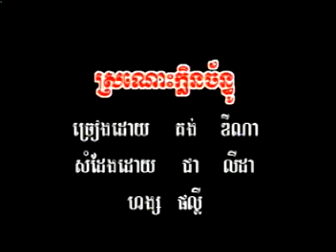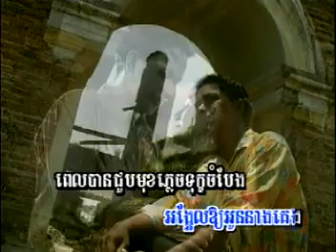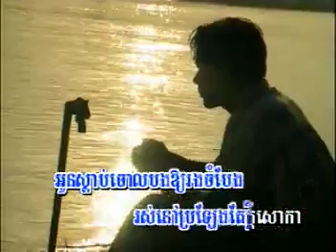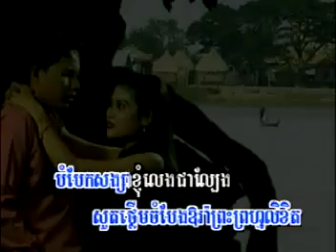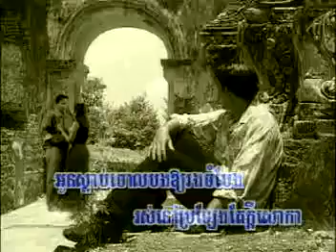ក្លឹមចន្ទស្រណោះ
បទចម្រៀងនេះខ្ញុំសម្រួលតន្រ្តីកាលពីជិត២០ឆ្នាំមុន ថតក្នុងHome Studio របស់ខ្ញុំ ។
សូមបញ្ជាក់ថា រូបភាពពុំមែនខ្ញុំអ្នកដឹកនាំធ្វើទេ។